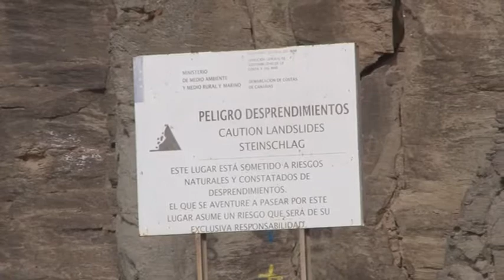160303 BOLETIN INFORMATIVO LIMPIEZA EN LAS CALETILLAS